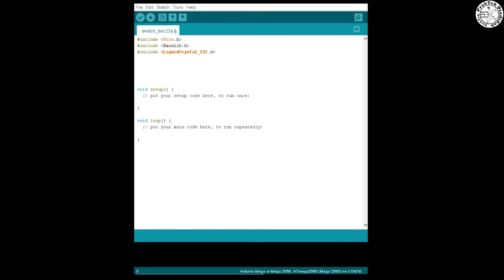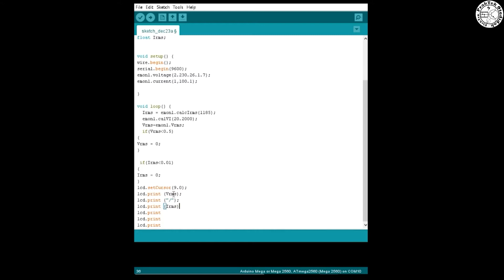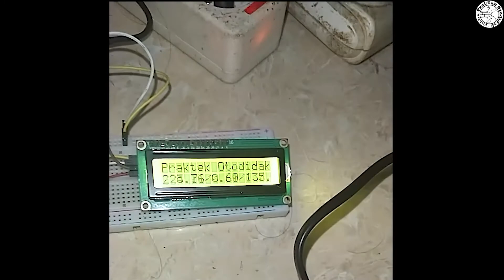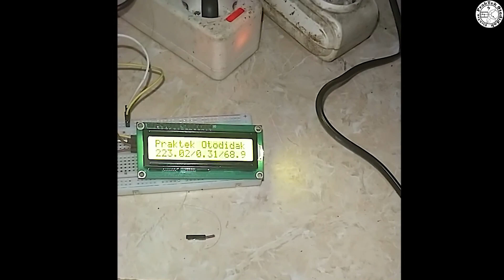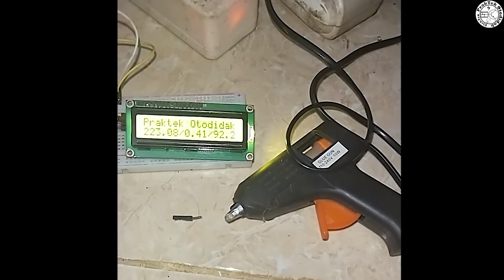alat ukur tegangan arus dan monitoring daya menggunakan sensor SCT-013 dan zmpt101b arduino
Pada video kali ini saya akan menjelaskan mengenai bagaimana cara membuat sebuah alat ukur tegangan,arus dan monitoring daya  daya listrik menggunakan arduino .

agar semakin mudah dalam memahami ( skema dan sketch program ) silahkan di baca pada link di bawah ini :